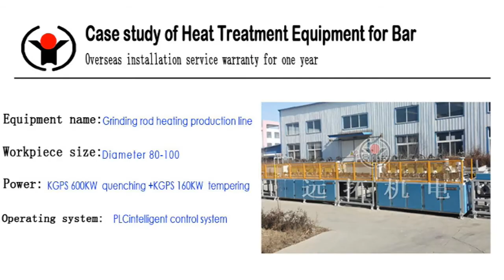Aluminum rod heating machine